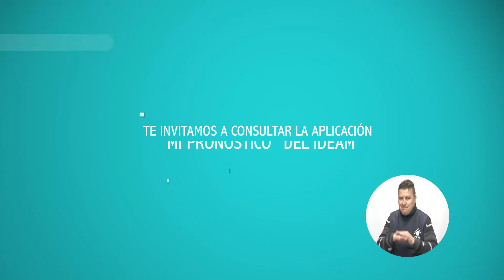Pronóstico del tiempo - Mañana del Lunes 04 de Junio de 2018